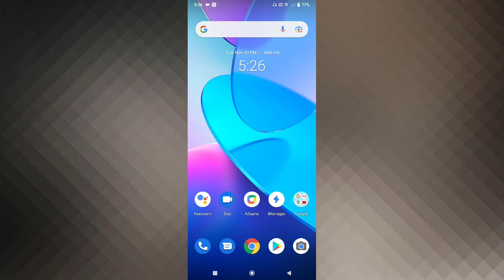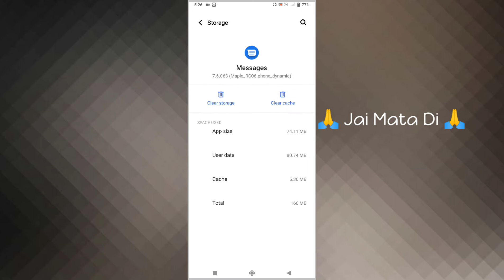Vivo Y50 Message Not Send And Received Problem Solve